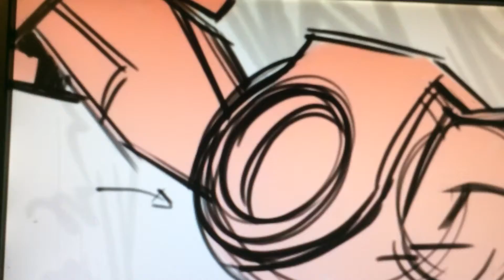Transformers RID: The great divide Storyboard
Storyboard made by Brandon Kruse